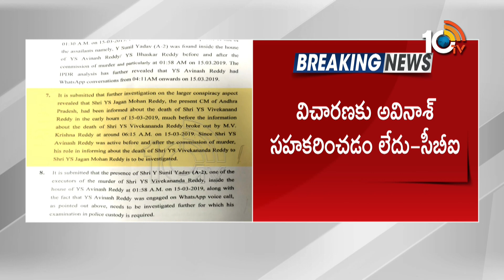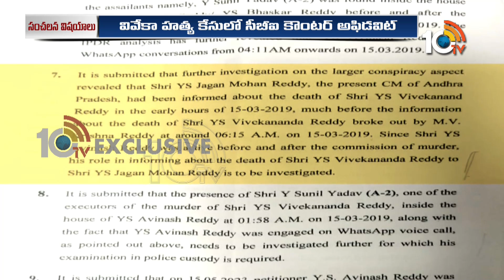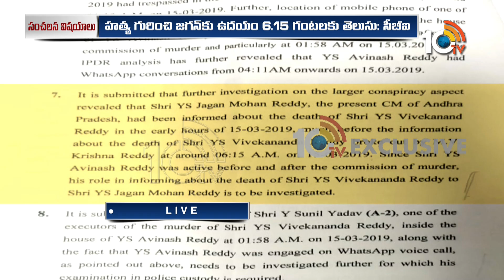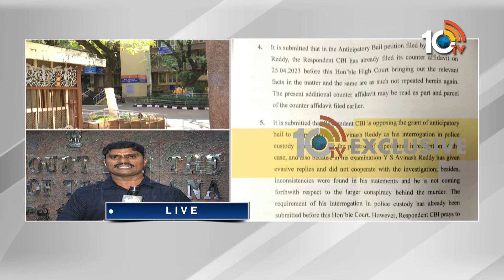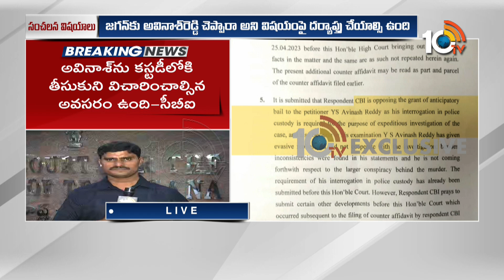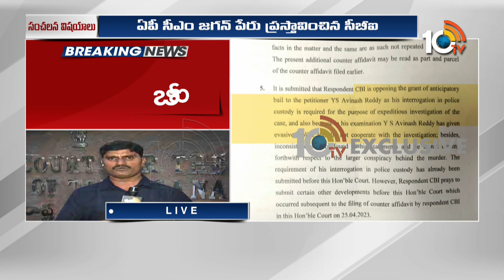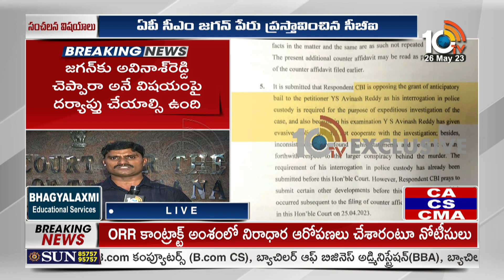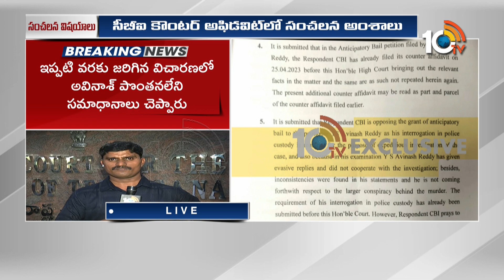వివేకా కేసులో సంచలన అంశాలను ప్రస్తావించిన సీబీఐ | CBI Sensations on YS Viveka Case | 10TV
10TV is one of the Largest Content producing Telugu News Channel in Telugu States. Its one of the leaders in the production and broadcasting of un-biased and comprehensive news.
10TV offers round the clock coverage of latest breaking news and unique mix of news bulletins, current affairs and Entertainment programmes.
10TV Youtube Channel offers Latest News from Telugu States, Politics, Entertainment, Health, Sports Lifestyle, Devotional, National News, International News and lot more.!

హాయ్,
10టీవీ యూట్యూబ్ చానల్‌కి స్వాగతం. 10టీవీలో ప్రసారమయ్యే కథనాలతో పాటు ఆసక్తికరమైన మరెన్నో అంశాలను 10టీవీ యూట్యూబ్ చానల్లో మీకు అందిస్తాం. మా వీడియోలలో మీకు నచ్చిన వాటిని మాకు తెలియజేయండి. అలాంటి మరిన్ని కథనాలను మీకు అందించేందుకు ప్రయత్నిస్తాం. నచ్చిన వీడియోలను మరింత మందికి షేర్ చేయండి. చానల్‌ను సబ్‌స్క్రైబ్ చేయడం మరిచిపోకండి. ధన్యవాదములు.!